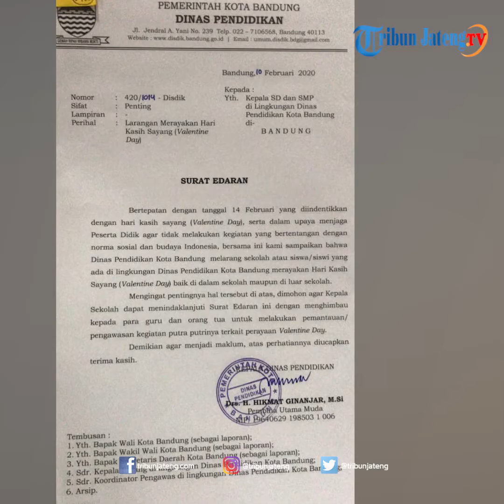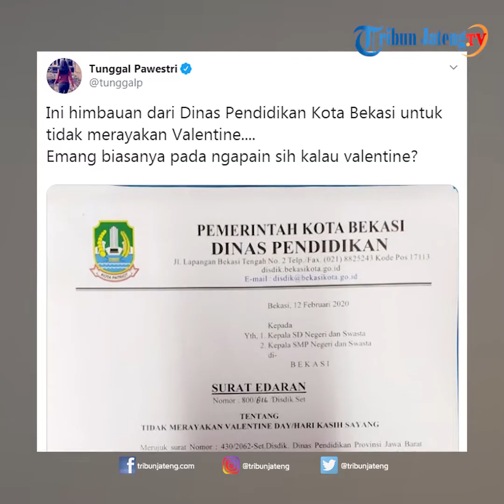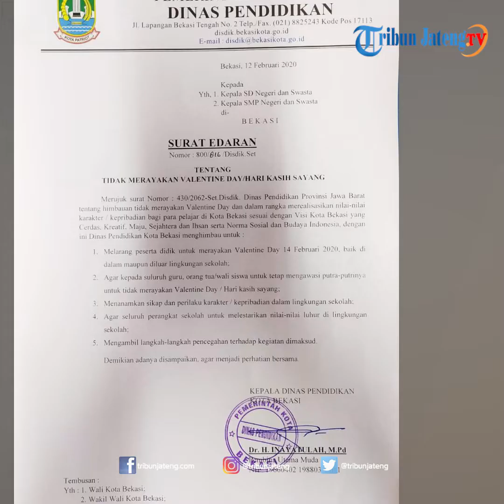Viral Surat Edaran Larangan Perayaan Valentine untuk Siswa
Surat edaran tersebut tampak memiliki kop surat Dinas Pendidikan Kota Bekasi. Dilansir dari Kompas.com, Kepala Dinas Pendidikan Kota Bekasi, Inayatullah, membenarkan pihaknya mengeluarkan surat edaran mengenai tidak merayakan Valenine Day atau Hari Kasih Sayang. Sebuah akun Twitter membagikan edaran yang memiliki kop surat Dinas Pendidikan Kota Bandung. Dalam surat edaran tersebut, Dinas Pendidikan Kota Bekasi memberi 5 poin imbauan mengenai larangan merayakan Hari Kasih Sayang. Imbauan ini disampaikan melalui surat edaran Nomor: 800/816/Disdik.Set tentang Tidak Merayakan Valentine Day/Hari Kasih Sayang. Inayatullah membenarkan adanya surat tersebut.